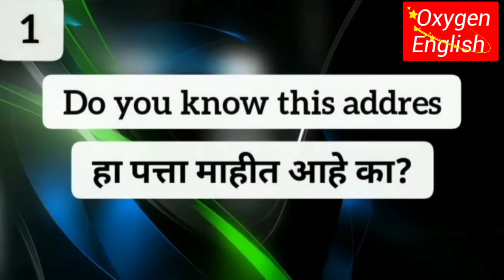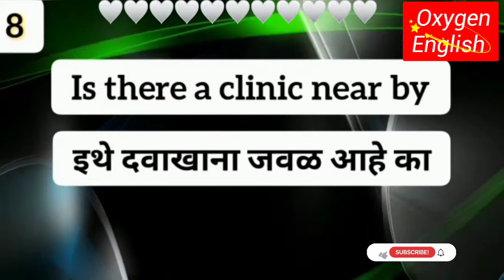Daily use English sentances ||.दैनदिन वापरातील English वाक्य